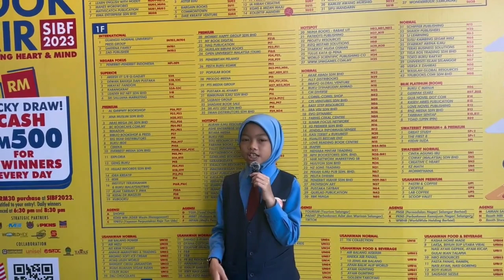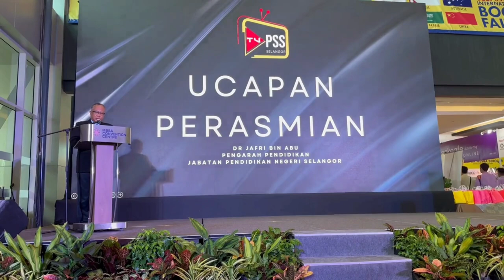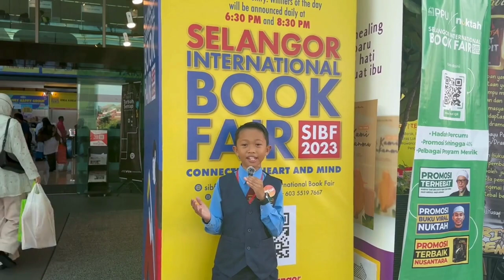Pertandingan TV PSS Negeri Selangor anjuran Sinar Bestari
credit gambar : RO Note 4 Channel @ronote4140